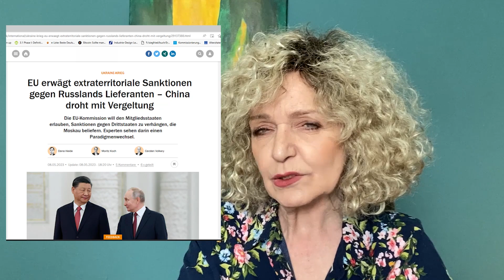Dieser EU-Plan führt in die Katastrophe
EU plant umfassende Rechtsänderungen, um China zu sanktionieren. China droht mit Gegenmaßnahmen.
Und davon ist besonders die deutsche Wirtschaft massiv betroffen. Darüber hinaus wird es keine Energie-Wende ohne China geben.

Bild mauritius images / Pitopia / Zerbor